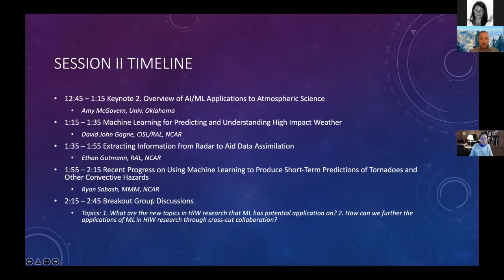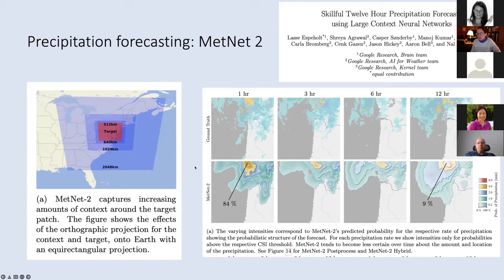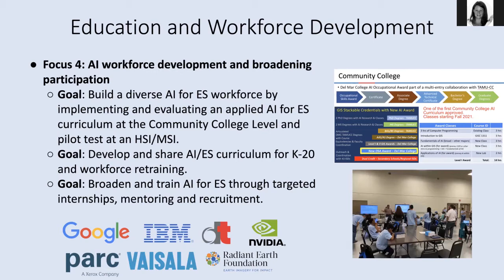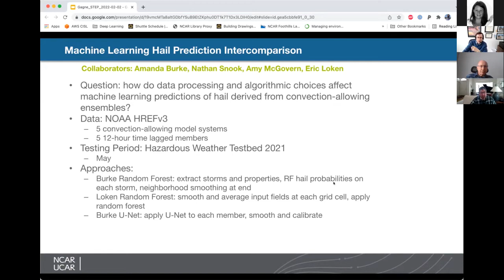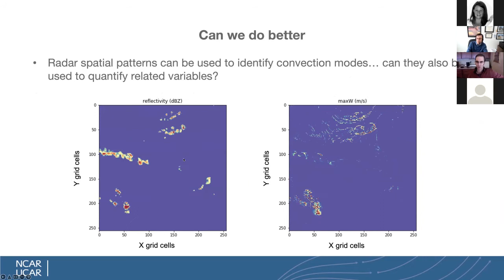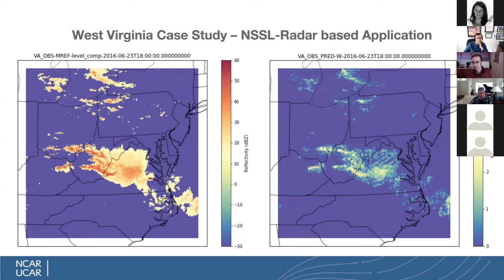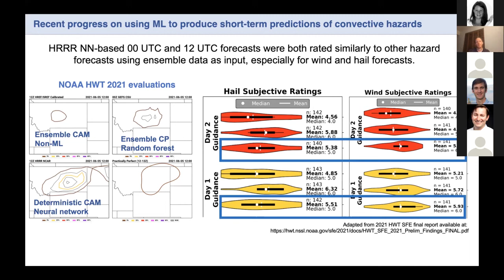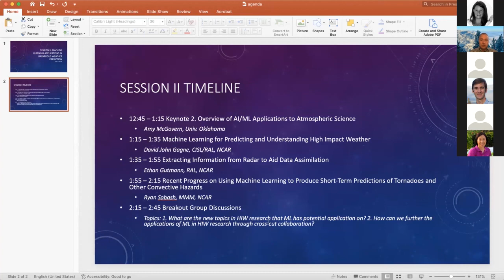STEP Annual Virtual Workshop: Predictability and Prediction of Weather Related Hazards: Session 2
The workshop is open to all NCAR staff and no registration is required. The main objective of the workshop is to identify new areas and opportunities for cross-lab collaborations to enhance the hazardous weather research at NCAR. The workshop will consist of the following four topics:

Toward integrated convection-permitting modeling
Machine learning applications in hazardous weather prediction
Predictability of convective weather systems and their associated hazards
Hazard prediction via coupled modeling

Session II: Machine Learning Applications in Hazardous Weather Prediction
Chair: Chris Rozoff
12:45-1:15 Keynote 2. Overview of AI/ML Applications to Atmospheric Science
Amy McGovern (The University of Oklahoma)
1:15-1:35 Machine Learning for Predicting and Understanding High Impact Weather
Dave John Gagne
1:35-1:55 Extracting Information from Radar to Aid Data Assimilation
Ethan Gutmann
1:55-2:15 Recent Progress on Using Machine Learning to Produce Short-Term Predictions of Tornadoes and Other Convective Hazards
Ryan Sobash